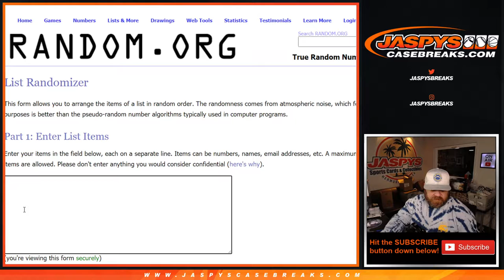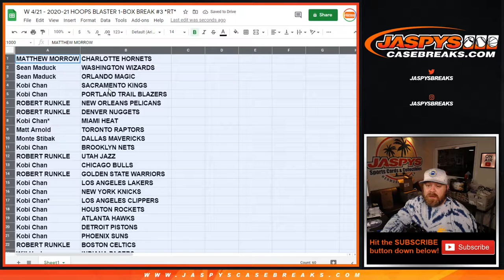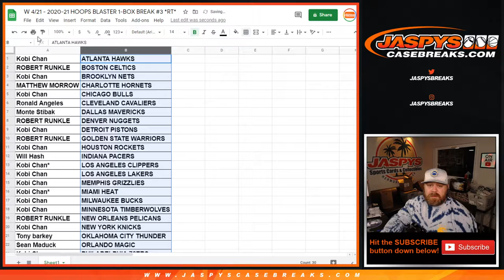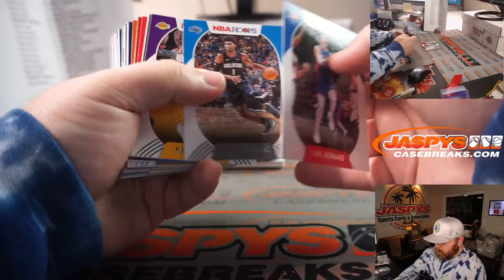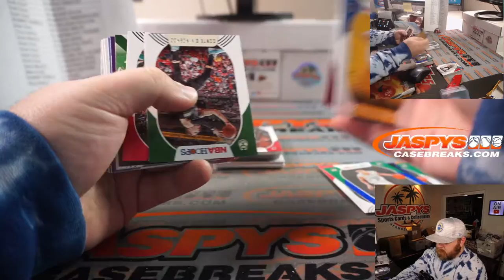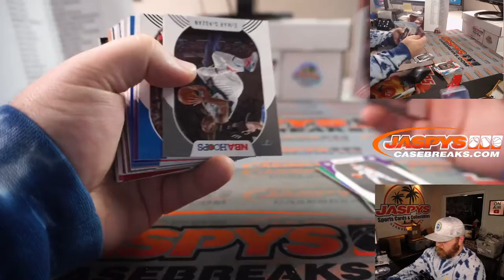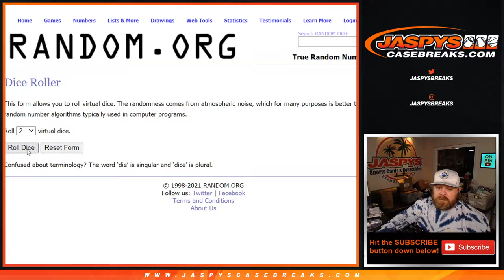W 4/21 - 2020-21 HOOPS BLASTER 1-BOX BREAK #3 *RT*